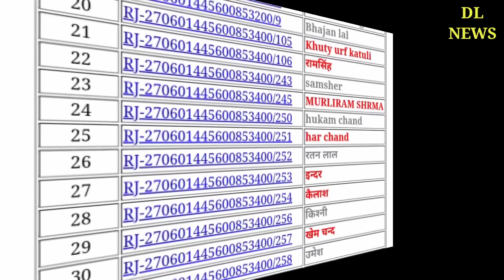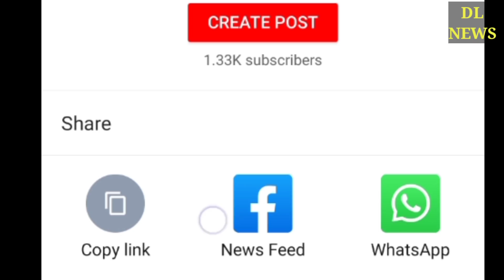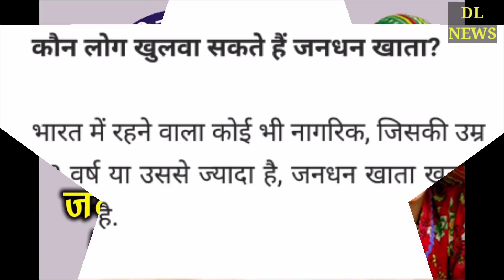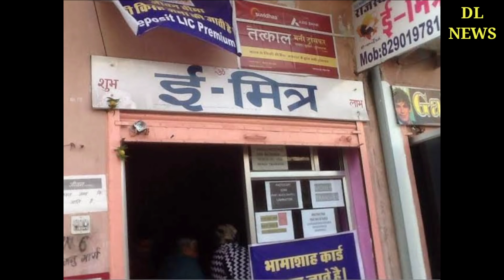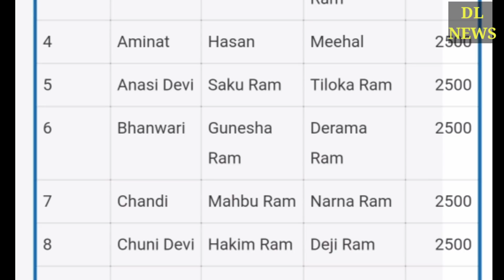प्रधानमंत्री जन-धन योजना का खाता खोले और 9 जून से खाते में आ सकते है 5000 रुपये की सहायता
जन धन योजना के तहत खाते में आएंगे 5000 रुपये 9 जून से sabke khate me aa gaye 5 hajar rupye । kisan karj maafi se badi rahat । sabke khate me apne aap aa rahe hain 5 hajar rupye । modi ki nai yojana प्रधानमंत्री नरेन्‍द्र मोदी की सभी सरकारी योजनाओं की सूची -

मोदी ने अपना काम कर दिया सबके खाते में डाले 5 हजार रूपये, बैंक मैनेजर, विधायक भी हैरान । यहां लोगों के खाते में फिर आए 5-5 हजार, MLA ने कहा- 'मोदी जी ने भिजवाए' नई दिल्ली : अगर आपकी जानकारी के बिना खाते में एक बार नहीं दो-दो बार पैसे आ जाएं तो शायद आप भी भौचक्के हो जाए. ऐसा ही कुछ पश्चिम बंगाल के बर्धमान जिले में हो रहा है. बर्धमान में कई लोगों के बैंक खाते में दोबारा अपने आप पैसा आने से लोग चौंक गए. हालांकि यह किसी को नहीं पता कि पैसे कहां से आ रहे हैं. पूर्वी बर्धमान जिले की केतुग्राम 2 नंबर पंचायत समिति के शिबलून, बेलून, टोलाबाड़ी, सेनपाड़ा, अम्बालग्राम, नबग्राम और गंगाटीकुरी जैसे कई इलाकों में लोगों के बैंक खातें में पैसे आ रहे है. 1 हजार से 5 हजार की रकम जिन लोगों के खाते में पैसा आया है उनमें से किसी के अकाउंट में 1 हजार तो किसी के अकाउंट में 5 हजार रुपये तक आए हैं. यह पैसा यूको बैंक, यूनाइटेड बैंक ऑफ इंडिया और एसबीआई वाले खातों में खाते में आ रहे हैं. इस बारे में जी मीडिया ने बैंक मैनेजर से पूछा तो उन्होंने खातों में पैसे आने की पुष्टि की. लेकिन जब उनसे यह पूछा गया कि पैसा कहां से आ रहा है तो उन्होंने कहा यह बताना संभव नहीं है. खाते में आए पैसे को निकालने के लिए गांव वालों की बैंक के बाहर लाइन लगी हुई है. एनईएफटी के जरिये आ रहा पैसा लोगों के खातों यह पैसा एनईएफटी (NEFT) के जरिये आ रहा है. इस बारे में केतुग्राम के विधायक शेख शाहनवाज ने तंज कसते हुए कहा कि 'प्रधानमंत्री ने कहा था की पैसे आएंगे हो सकता है ये वहीं पैसे हो'. ऐसे में कुछ ग्रामवासी भी इसे सरकार की तरफ से भेजी गई रकम मान रहे हैं. हालांकि इसके पीछे की पूरी सच्चाई क्या है इस बारे में प्रशासन भी अनभिज्ञ है. कटवा सब डिवीजन के अधिकारी सौमेन पल ने इस बारे में पूछने पर कहा कि अभी इसके बारे में जांच करनी होगी. बैंक के बाहर पैसा निकालने के लिए ग्रामवासियों की बैंक में भीड़ लगी हुई है. मंगलवार सुबह से शिबलून गांव के एसबीआई कियोस्क में जाकर ग्रामवासियों को पता चला कि उनके बैंक अकाउंट में खुद-ब-खुद पैसे आ रहे हैं. इस पर बैंक अधिकारियों समेत सभी लोग हैरान है.